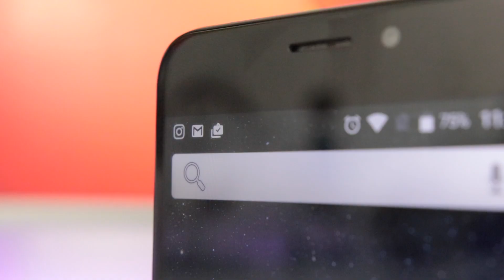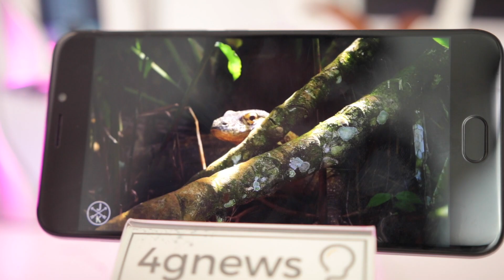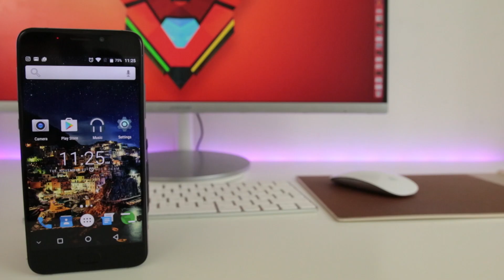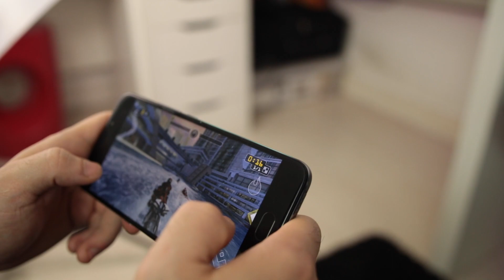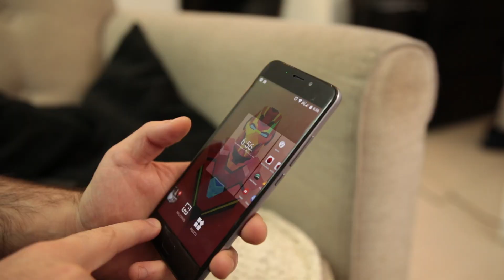UMi Plus Review Português | Detalhe e qualidade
⇩ Segue-nos⇩

Não reclamamos os direitos auditorias das músicas no em segundo plano no vídeo